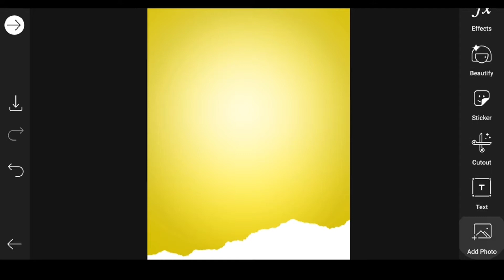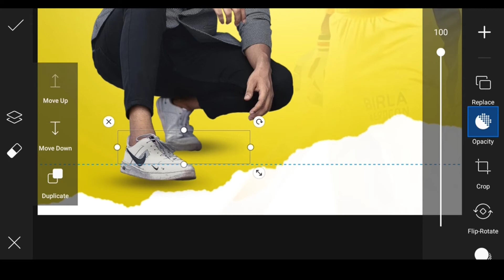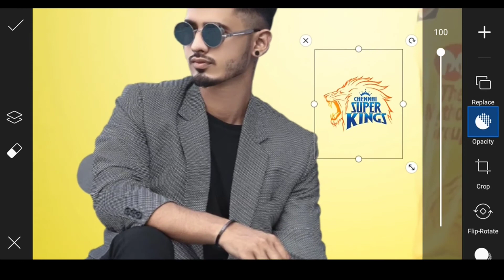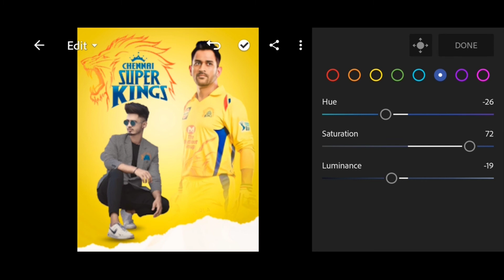IPL Photo Editing | PicsArt IPL Team Photo Editing Tutorial | IPL Photo Editing 2022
PicsArt IPL Team Photo Editing Concept Photo Editing || IPL Photo Editing

‼️‼️‼️Hello Guys‼️‼️‼️‼️

So Hello Guys Welcome Back To My Channel Prince Tech So Guys Mai aa Chuka hoo ap logo ke liye ek interesting Video ke saath  so guys ye Video Bahut Hi Special Hone wali Is video Maine ap logo ko btaya hai ki ipl ane wala h so guys ap logo ne comments kiya tha ki ipl pe photo editing leke aao so guys 2020 Ipl ke uper photo editing hain so guys ap logo ko iseme sirf apna face add karna h so ye Photo Editing bahut hi asan h so guys ap log bhi aisi photo editing karna chahte hai to please ye video last tak dekhna

1) PicsArt photo editing
2) Instagram Viral Photo Editing
3) Snapseed Photo Editing
4) PicsArt Background Change Photo Editing
5)Viral Editing
6) Stylish Photo Editing
7) Background Remove
8) Photo Editing
9) Vijay Mahar photo editing
10) Creative photo editing
11) Manipulation Photo Editing
12) IPL Team Photo Editing
13) 2020 Ipl photo editing